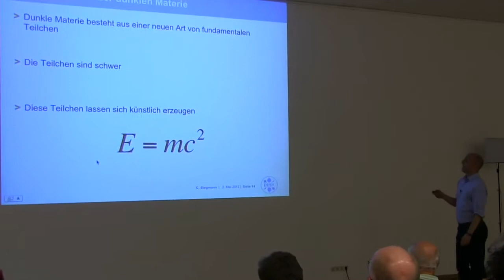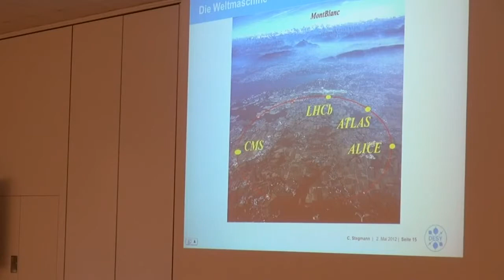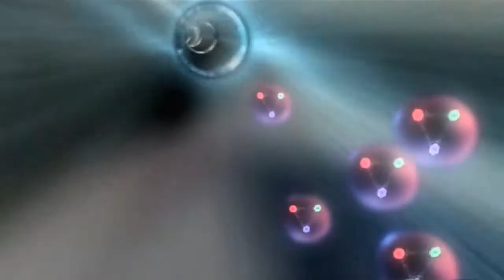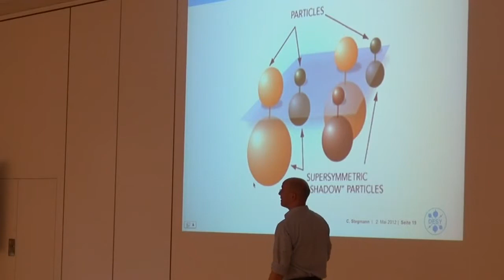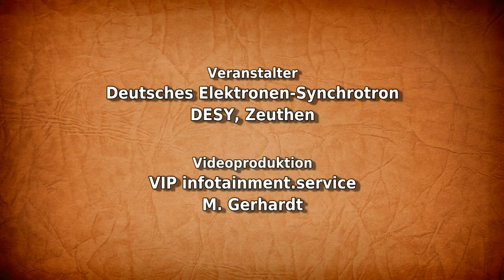Das Rätsel der Dunklen Materie